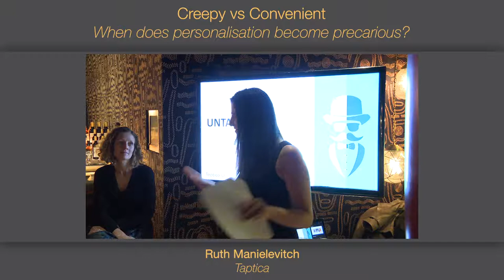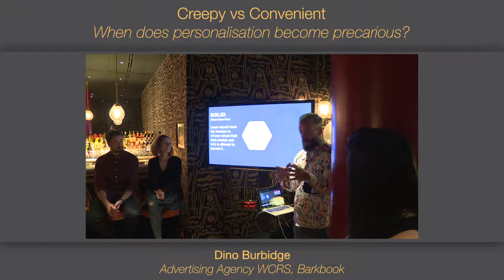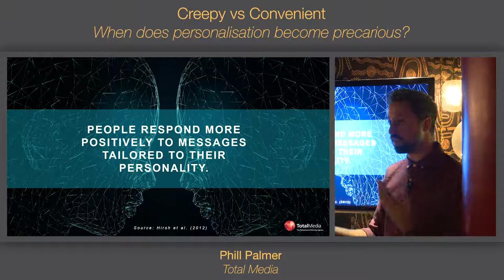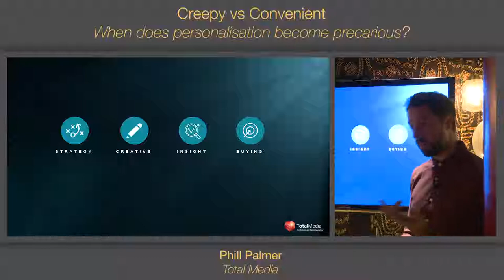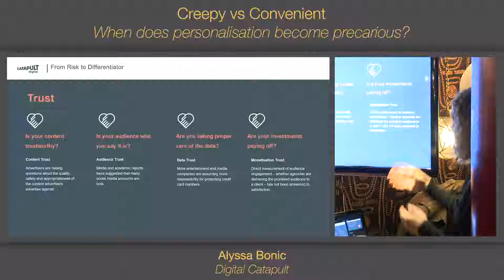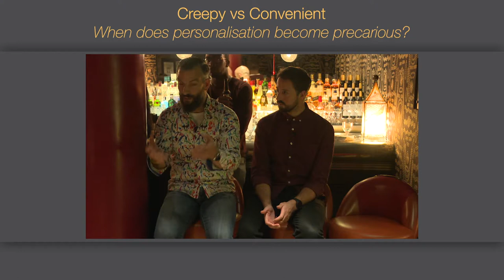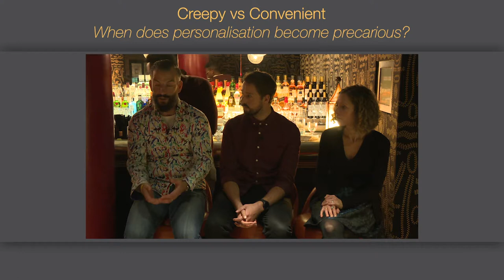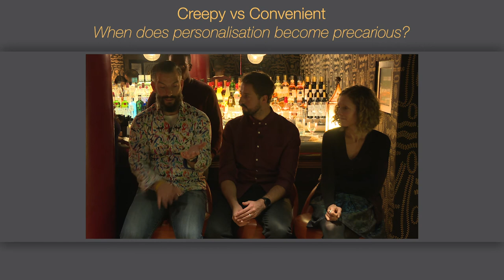Creepy vs Convenient - when does personalisation become precarious? | Taptica UntAPPed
Imagine that a new pizza restaurant opens on your high street, and you decide to try it out. However, the experience is a far cry from expectations because as you enter the waiter greets you by your name, and already knows your favorite flavor pizza with extra anchovies.

Is that level of personalisation in a commercial experience creepy, or wonderfully convenient?
There is a fine line between being useful, and being eerily accurate about people’s preferences to the point where it’s uncomfortable.

As marketers, it’s crucial you get that balance right, or risk alienating consumers.

Learn more from our speakers at our Fall edition at UntAPPed.

Dino Burbidge - Director Of Technology & Innovation At Advertising Agency WCRS.CEO Barkbook

Phill Palmer - Head Of Customer Experience At Total Media

Alyssa Bonic - Head Of Creative Industries At Digital Catapult